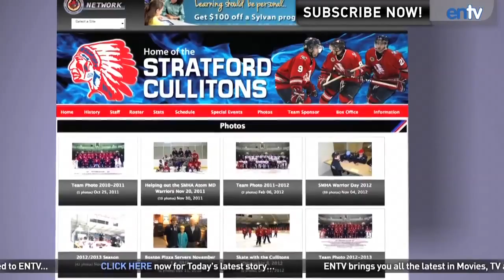Robert Pattinson's Funny Arrest Moment At "The Rover" Movie: ENTV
Robert Pattinson has a funny almost-arrest moment while filming his new movie "The Rover", Selena Gomez teases Justin Bieber and Harry Styles shows off his new girlfriend Ellis Calcutt.